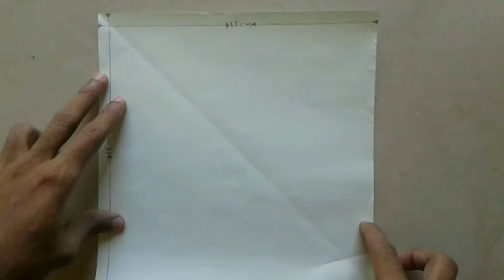How To Make a Paper Boat That Floats - Origami | Paper Craft Ideas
You Can Do This (DIY Projects) : How To Make a Paper Boat That Floats - Origami | Paper Boat Making Instructions

Materials To Be Use For Making Paper Boats :
1.Paper (Square)
2.Scissor

Procedure :
Take 15cm Square Thin Paper And Follow The Steps As Shown In Video To Make The Cute Paper Boats .Do It Yourself And Have Fun.

If You Like Our ♥ Handmade Tutorials ♥
Please Give Your Valuable Feedback By Commenting And Liking

More Handmade Crafts Tutorials | You Can Do This

About : "You Can Do This" Is a YouTube Channel Where You Can Find Diy Home Made/Handmade Tutorials For All Aged People (Girls,Boys,Elders). If You Like Our Tutorials Please Support Us By Subscribing,Liking And Sharing Your Valuable Feedback. :) .♥Thank You ♥ ______________________________________________________
YOUR QUERIES RELATED TO MATERIALS
Colour Papers Crafts
Popsicle Sticks
Foam Sheets
Thermocol Sheets
Cardboard Sheets
Woolen Thread
Woolen Craft Kit
Glue Gun
Glue Sticks
Acrylic Colours
Pen Cutter
Cutter Set
Fevicol Glue
Rubber Bands
You Can Do This - DIY Homemade Craft Ideas